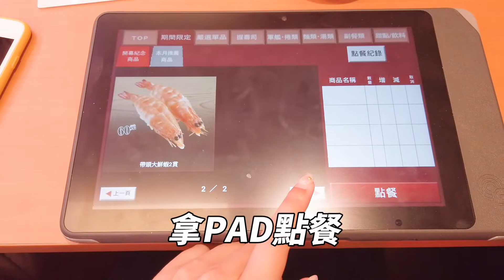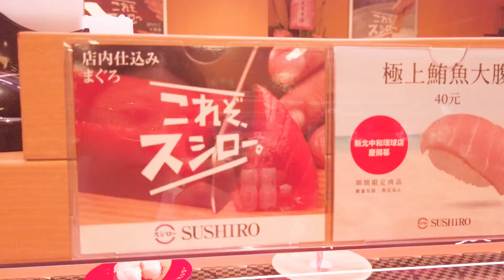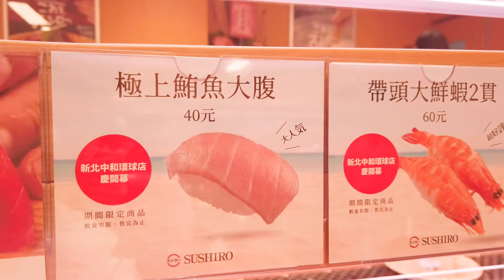【EAT】食記 壽司郎 SUSHIRO 中和環球店 / 目前我最愛的迴轉壽司.....TOP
♥♥♥真實體驗的推薦影片♥♥♥

喜歡 夾娃娃 嗎? 乾脆買一台回家夾啊 ~

全聯 彩虹 即食珍珠 只要 30秒 就QQQ 繽紛又好吃呀 ~

夏日 飲品 大作戰 橘子可樂 + 減糖沙士 新上市 ~